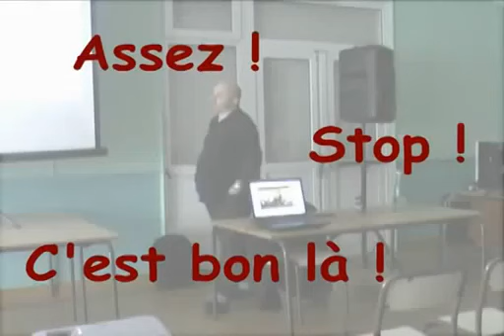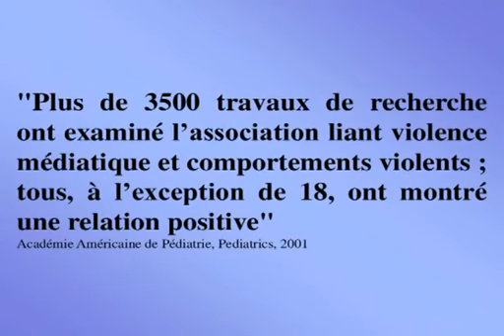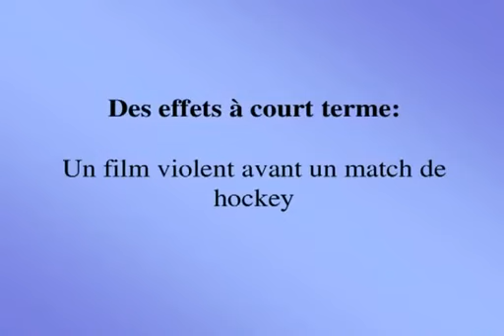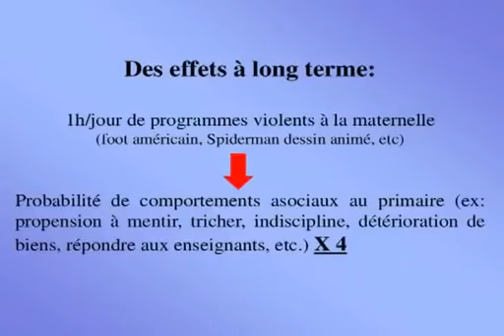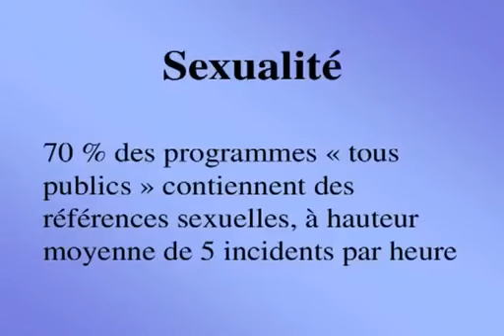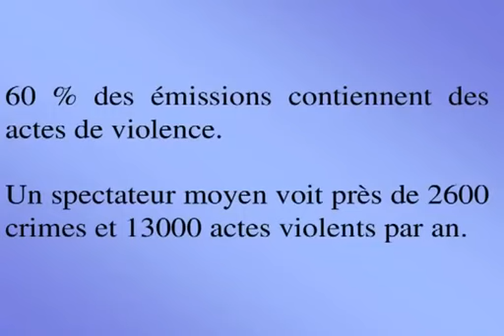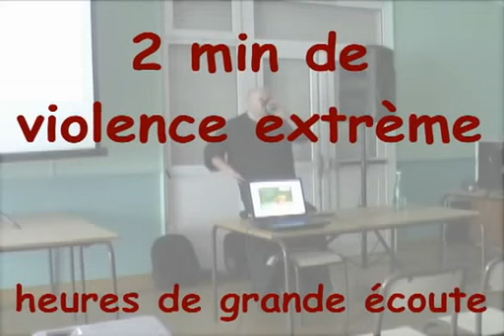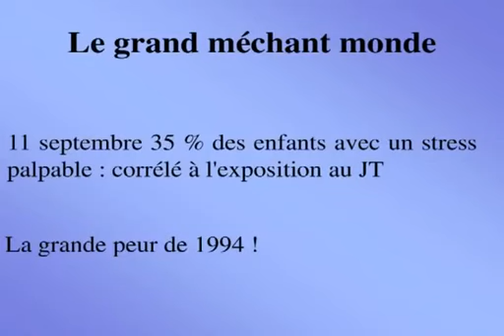TV Lobotomie michel desmurget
La vérité scientifique sur les effets de la télévision. Conférence de Michel Desmurget

OHNE WITZ! Lies die Beschreibung! ~ Ist der Daumen oben, wird man dich loben! T-Shirts & mehr: Die Playlist von Burial at sea 2: